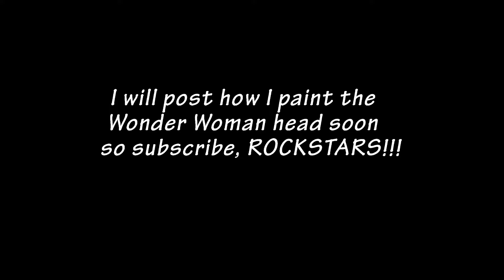Lynda Carter Diana Prince Yeoman 1/6 action figure head painting ( Part 1)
I made this 1/6 scale action figure head last year. I will show how I paint the head on Part 2 video soon. 😘

-- Carol Tan